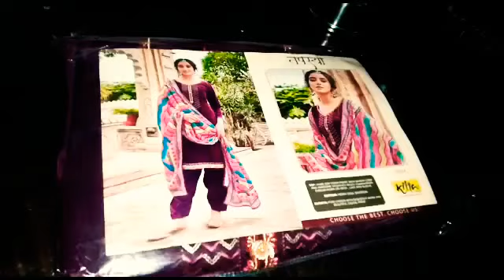🥰morning routine 🥰🥰 मकर सक्रांति कैसे करते हैं🤷🤷💞💞@makar Sankranti त्योहार